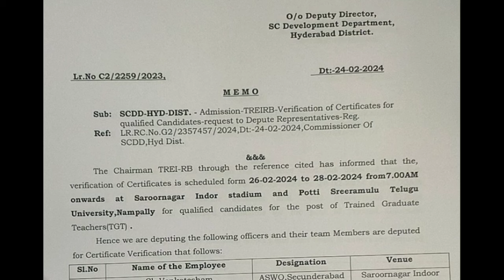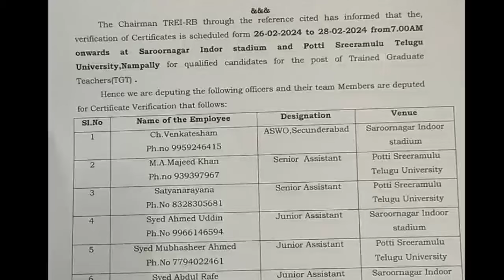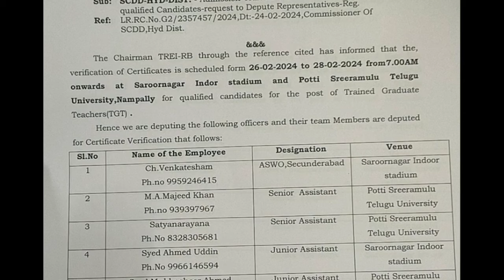💥 గురుకుల TGT వెరిఫికేషన్ డేట్ వచ్చింది | ఈరోజే 1:2 లిస్ట్ | Gurukula TGT 1:2 lists update